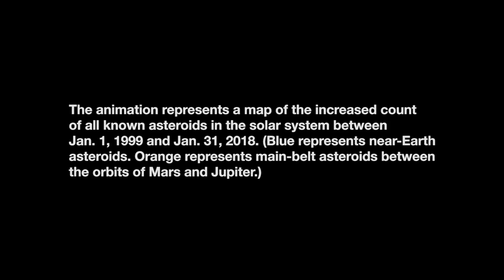Güneş Sistemine biriken tüm gök taşları.. Ahirzaman Kıyamet Alametleri.. 1999-2018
Bu animasyon, güneş sisteminde bilinen tüm gök taşlarının 1 Ocak 1999 ile 31 Ocak 2018 arasında artan sayısını harita ile göstermektedir. Maviler, yakın gök taşlarını temsil ederken turuncu, Mars ve Jüpiter'in yörüngeleri arasındaki gök taşlarını temsil eder.

2019'un başlangıcında keşfedilen yakındaki göktaşları sayısı 19.000'den fazlaydı ve o zamandan beri 20.000'i aştı. Her hafta ortalama 30 yeni keşif eklendi. Bu nesnelerin yüzde 95'inden fazlası, onları izlemeye ve kataloglamaya başladığı 1998'den bu yana NASA tarafından keşfedildi.